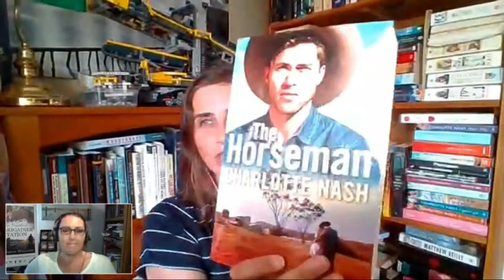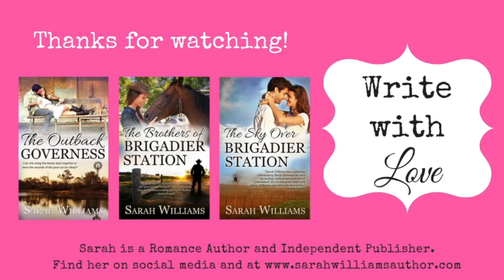On the Road with Charlotte Nash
Charlotte Nash is an internationally published author of contemporary romance and women's fiction novels, and numerous short speculative stories, for which she has been nominated for the Ditmar and Aurealis awards. She has degrees in engineering and medicine, which inspires her creative writing PhD project: using neuroscience in the craft of hard science fiction.